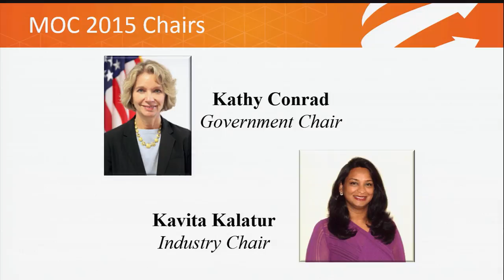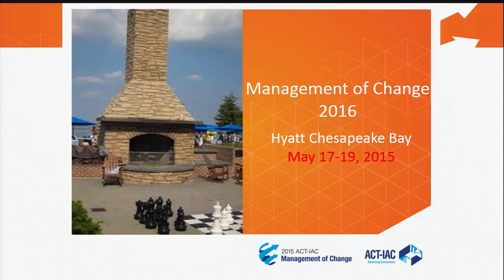FIRESIDE CHAT with Aaron Levie and Ryan Panchadsaram